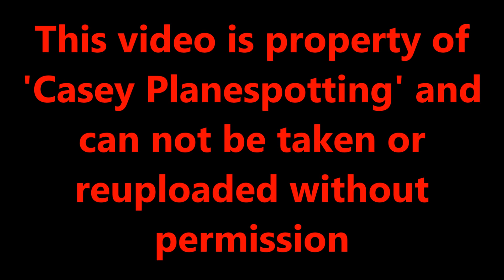Plane Spotting at Manchester Airport, RW23R | Incl Emirates A380 & TUI MAX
With non essential flights resuming, airports in the UK are now seeing an increase in flight movements, albeit not a huge increase as the current 'green list' only includes a few countries that UK tourists can freely visit without the need of quarantine. The impact can be mildly felt up here at Manchester Airport where TUI, Easyjet and Ryanair have increased their flights. Jet2 won't resume flights until June.

Quite a misty start, when I arrived I couldn't see a thing so had to wait about 40 minutes for the fog to clear, fortunately not much went in or out during that time. The temperature then quickly rose to about 18 degrees leaving behind a perfect spring day. The highlight to see on this visit was a TUI 737 MAX heading out on a test flight up north. Nice to see the MAX returning again, as well as the Emirates A380 being back at Manchester. See below for a list of movements and their timestamps:

00:13 - ET728 | ET-AXS | Boeing 787-9 | From Addis Ababa via Brussels
01:35 - BY2468 | G-TAWS | Boeing 737-800 | Departing to Tenerife, TFS
02:10 - U21937 | G-UZLG | Airbus A320 NEO | Off to Heraklion, HER
02:52 - U21873 | G-UZLK | Airbus A320 NEO | Off to Jersey, JER
03:29 - FR553 | EI-DLY | Boeing 737-800 | Off to Dublin, DUB
04:10 - U23501 | G-EZGX | Airbus A320 | Off to Malta, MLA
04:53 - EI202 | EI-DVJ | Airbus A320 | From Dublin, DUB
05:38 - LM22 | G-SAJC | Embraer E145 | Departing to Aberdeen, ABZ
06:09 - EI3611 | EI-FNA | ATR 72-600 | Departing to Belfast City, BHD
06:51 - AY1361 | OH-LKE | Embraer E190 | From Helsinki, HEL
07:39 - FR4052 | EI-EFG | Boeing 737-800 | Off to Faro, FAO
08:26 - U23503 | G-UZLD | Airbus A320 NEO | Off to Faro, FAO
09:11 - G-RORA | Embraer Legacy 500 | Off to Clermont Ferrand, CFE
09:51 - EI203 | EI-DVJ | Airbus A320 | Off to Dublin, DUB
10:36 - BA1370 | G-EUUM | Airbus A320 | From London Heathrow, LHR
11:34 - SN2173 | OO-TCV | Airbus A320 | From Brussels, BRU
12:26 - LH2500 | D-AEBB | Embraer E195LR | From Munich, MUC
13:14 - AY1362 | OH-LKE | Embraer E190 | Departing to Helsinki, HEL
14:04 - D-CHLR | Embraer Phenom 300 | Off to Frankfurt, FRA
14:47 - KL1073 | PH-BXO | Boeing 737-900 | From Amsterdam, AMS (Skyteam livery)
15:51 - 9H-VFB | Bombardier Challenger 605 | Off to Rome, CIA
16:31 - AF1668 | F-HBLO | Embraer E190 | From Paris, CDG
17:19 - BCY352P | EI-FPD | Mitsubishi CRJ-900LR | From Dublin, DUB
18:11 - BA1385 | G-EUUM | Airbus A320 | Off to London Heathrow, LHR
18:57 - LH2501 | D-AEBB | Embraer E195LR | Off to Munich, MUC
19:46 - U21874 | G-UZLK | Airbus A320 NEO | From Jersey, JER
20:32 - SN2174 | OO-TCV | Airbus A320 | Off to Brussels, BRU
22:06 - AF1669 | F-HBLO | Embraer E190 | Off to Paris, CDG
22:51 - BY134 | G-TUIF | Boeing 787-8 | Off to Varadero, VRA
23:47 - KL1074 | PH-BXO | Boeing 737-900 | Off to Amsterdam, AMS (Skyteam livery)
24:34 - LM697 | G-RJXH | Embraer E145 | From Isle of Man, IOM
25:19 - TOM940P | G-TUMG | Boeing 737 MAX 8 | 1hr test flight
26:59 - EK17 | A6-EVI | Airbus A380 | Arriving from Dubai, DXB
29:06 - U21912 | G-UZLA | Airbus A320 NEO | From Palma, PMI